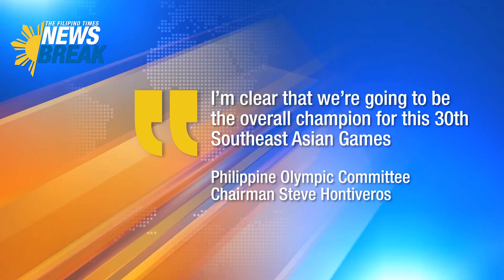TFT Newsbreak - December 11, 2019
Tampok sa mga trending na balita:
• Pilipinas, overall champion sa SEA Games
• Babae, nakagat na alakdan habang nasa eroplano
• Bata, nakulong sa loob ng claw machine
• Hollywood stars, gaganap daw sa “Ang Probinsyano”